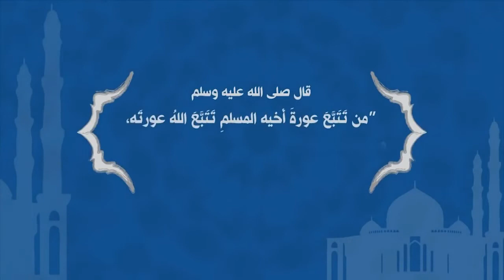02 دورة العقيدة المستوى الأول الشيخ عبد الله الدميجي - أهمية علم العقيدة وخصائصه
لا ينبغي لمسلم أن يجهل أركان عقيدته لأن أمر الإسلام كله قائم على الاعتقاد بوجود الإله العظيم الخالق.
تعلَم أصول العقيدة من خلال متابعة هذه السلسلة المباركة والتي يقدمها فضيلة الأستاذ الدكتور الشيخ عبد الله عمر سليمان الدميجي.
هذه السلسلة مأخوذة من قناة أكاديمية زاد Zad Academy